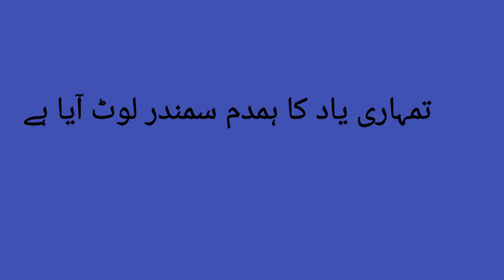tumhari yaad very beautiful and heart touching Urdu poetry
it is very beautiful and heart touching Urdu poetry.